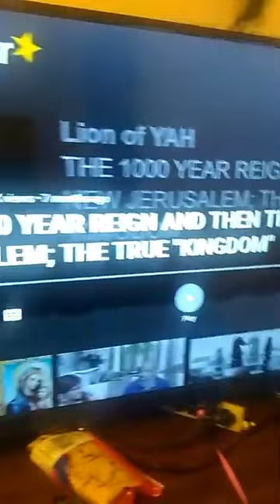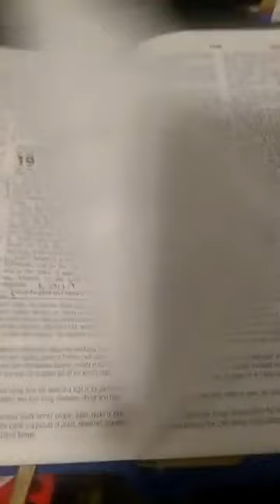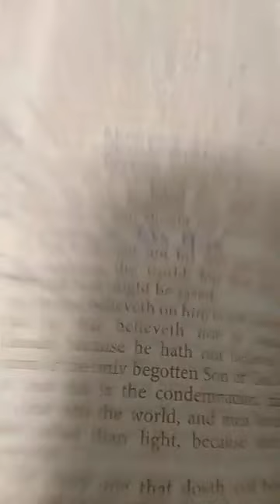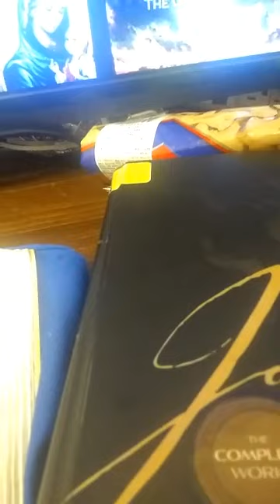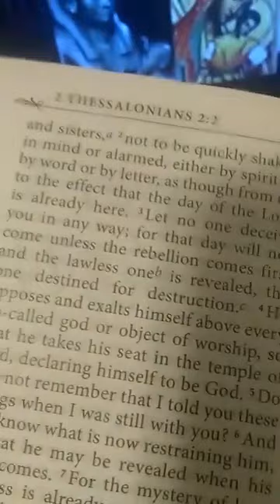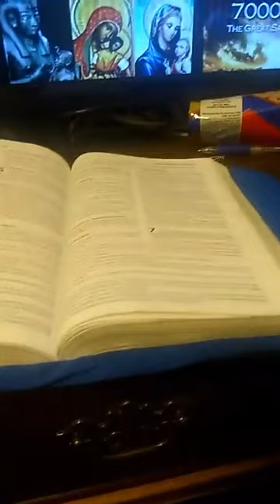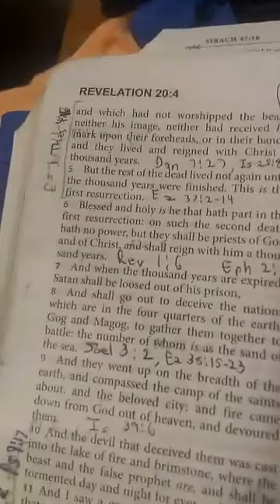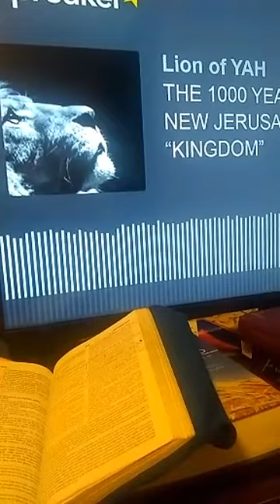YouTube Commentary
I was asked from one of my Facebook friends to do a side by side commentary with this video because I was in error. So I did just that and we will see what the difference is in our understanding.